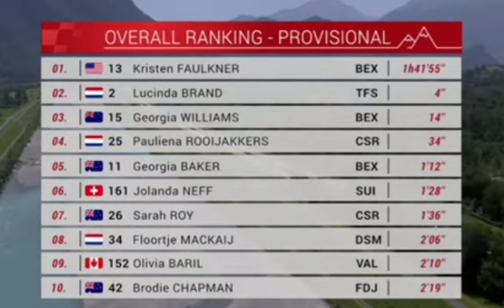Kristen Faulkner Wins & Leads | 2022 Tour de Suisse Women | Stage 2 ITT | BikeExchange-Jayco 1-2-3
Kristen Faulkner Wins & Leads | 2022 Tour de Suisse Women

Kristen Faulkner from the United States and team (BEX) win the second stage of the 2022 Tour de Suisse . The individual time trial.

Faulkner was quoted saying "I’m just going to try to race my own race, I enjoy climbing and we have a ‘queen stage’ here. I’m going to look forward to that and hopefully do well. I’ve got to stay calm right now and race the rest of the race."

Classification

1  USA Kristen Faulkner Team BikeExchange-Jayco
31:46
2 NZL Georgia Williams Team BikeExchange-Jayco + 14
3 AUS Georgia Baker Team BikeExchange-Jayco + 01:03
4 NED Lucinda Brand Trek-Segafredo + 01:07
5 GER Lisa Klein CANYON//SRAM Racing + 01:22
6 SUI Jolanda Neff Switzerland + 01:28
7 NED Pauliena Rooijakkers CANYON//SRAM Racing + 01:32
8 AUS Sarah Roy CANYON//SRAM Racing + 01:36
9 UZB Olga Zabelinskaya Roland Cogeas Edelweiss Squad + 01:44
10 GER Lisa Brennauer Ceratizit-WNT Pro Cycling + 01:46

General Classification

01 USA Kristen Faulkner Team BikeExchange-Jayco
 01:41:55
02 NED Lucinda Brand Trek-Segafredo + 04
03 NZL Georgia Williams Team BikeExchange-Jayco + 14
04 NED Pauliena Rooijakkers CANYON//SRAM Racing + 34
05 AUS Georgia Baker Team BikeExchange-Jayco + 01:12
06 SUI Jolanda Neff Switzerland + 01:28
07 AUS Sarah Roy CANYON//SRAM Racing + 01:36
08 NED Floortje Mackaij Team DSM + 02:06
09 CAN Olivia Baril Valcar-Travel & Service + 02:10
10 AUS Brodie Chapman FDJ-Nouvelle Aquitaine-Futuroscope + 02:19

Music
1.
2. Splice app (GoPro)
3. Bloomer
4. Swallow

2022年冬季奥运会